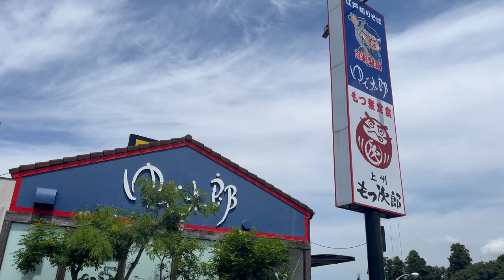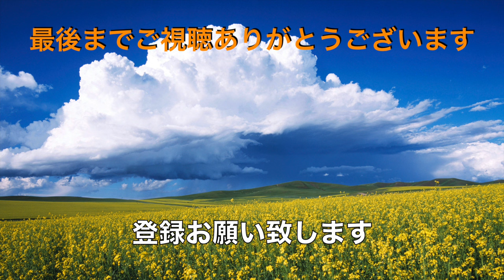【ゆで太郎】N0.201. 薬味ねぎ豚丼セットを食す ＃1649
ゆで太郎　千葉東寺山店で期間限定の 薬味ねぎ豚丼を３種の食べ方でやんちゃしちゃいます。